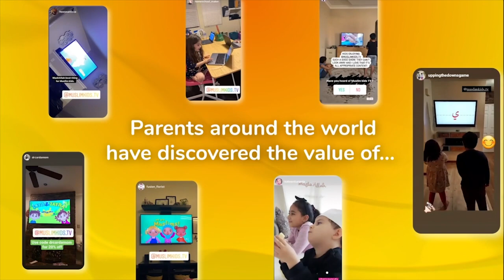Islamic Cartoon Compilation I 30 Minutes